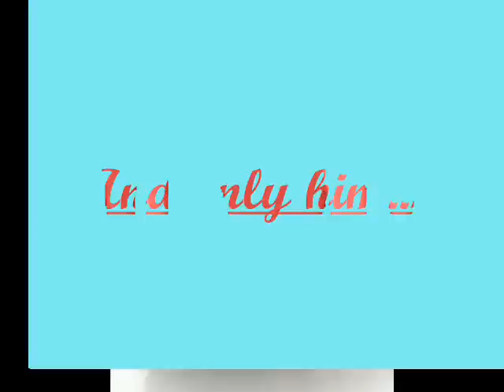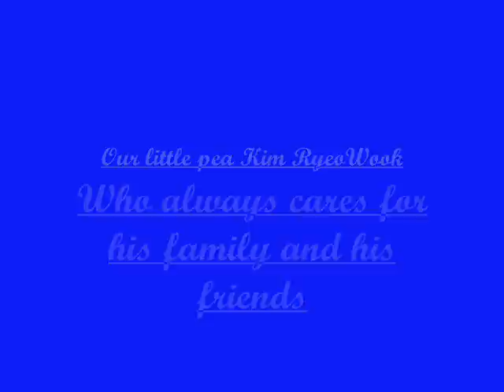[Fanmade] Super Junior's photo collections- Part 2: Super Junior RyeoWook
Hơi nhảm một tí, nhưng cái này mình làm quà tặng cho Wookie oppa, chẳng vì lý do gì cả! Saranghaeyo Wookie!